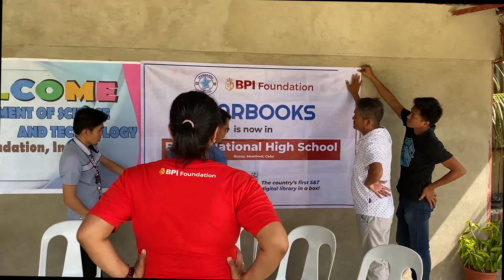STARBOOKS now in Solangon Elementary School and Busay National High School!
Students and teachers of  Solangon Elementary School in Siquijor and Busay National High School in Cebu now have free access to science, technology, and innovation (STI) information resources.

Solangon Elementary School and Busay National High School are two of the 10 last mile schools to be given a computer unit installed with STARBOOKS from BPI Foundation, Inc.